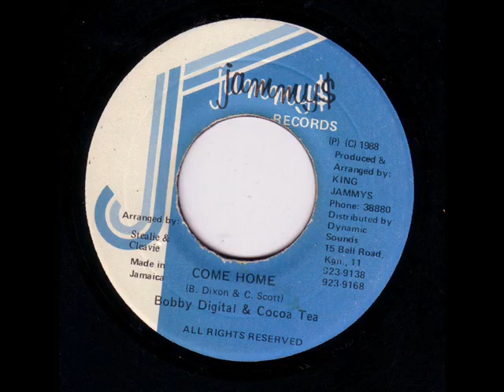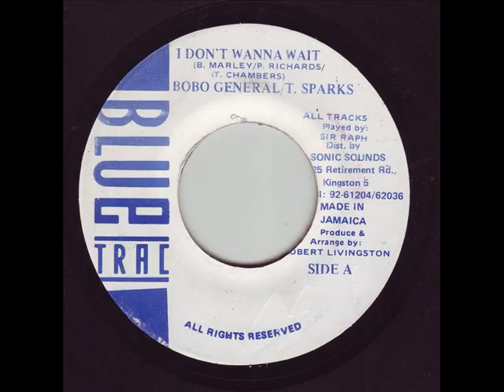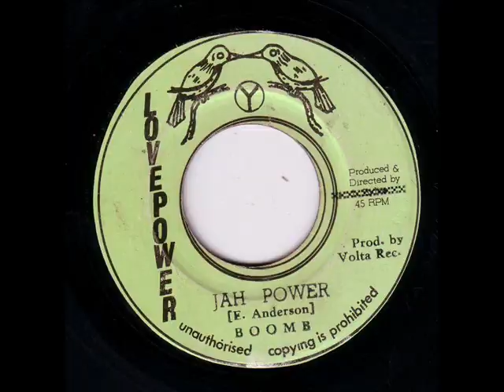Dave Barker - Double Barrel Version